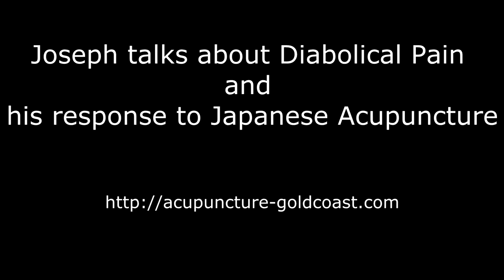Joseph's diabolical pain resolved with Japanese Acupuncture